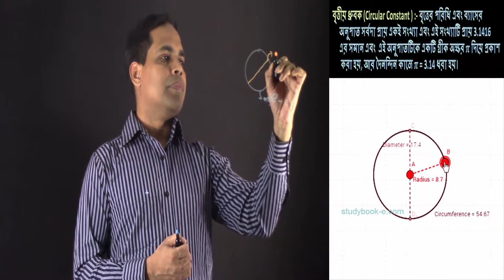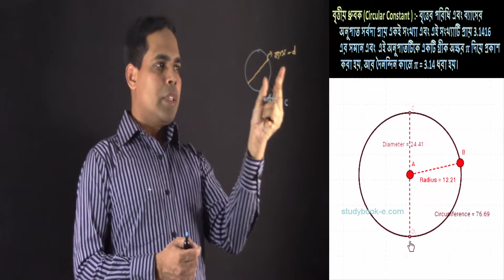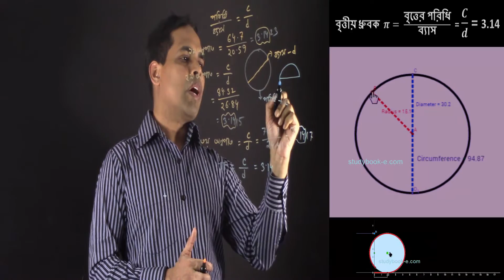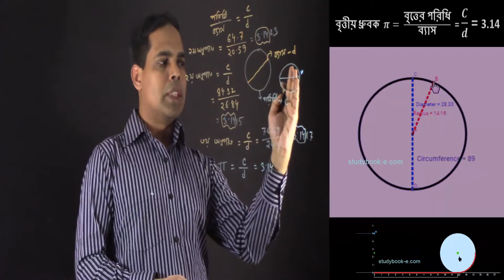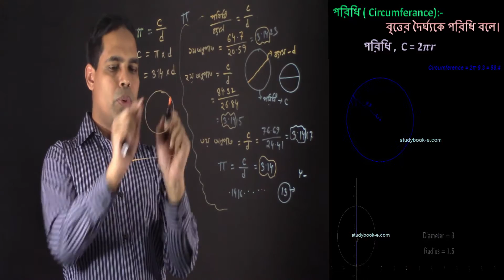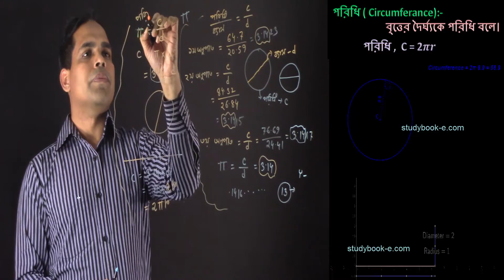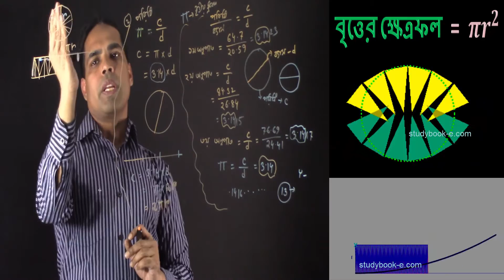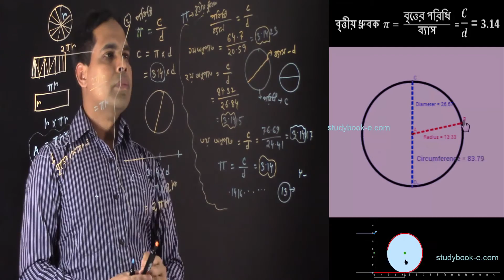বৃত্তের ক্ষেত্রফল,পরিধি,ধ্রুবক নির্ণয়